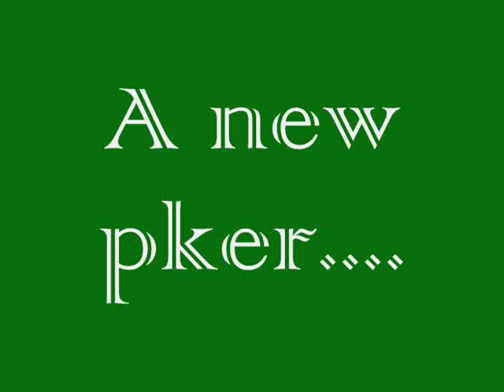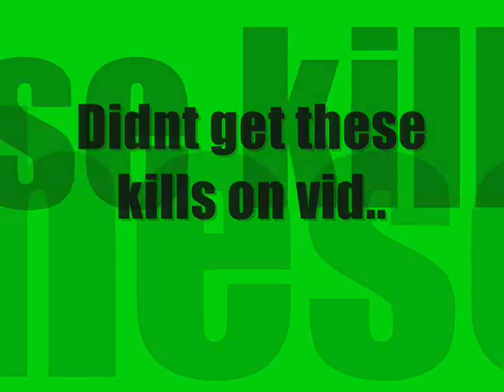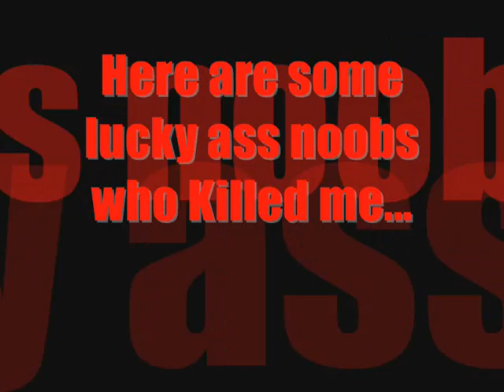New Bh Pking! Barrows pure ownage~Over 6m loot~